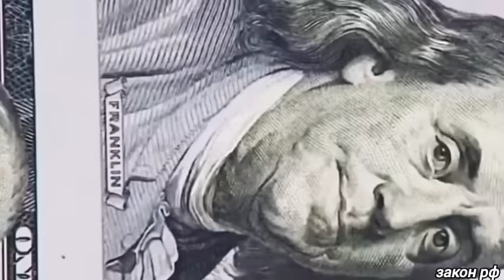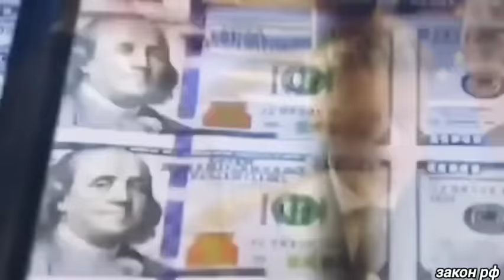Это произошло ранее утром 08-августа! Россия забрала крупнейший.. Страны ЕС сегодня последний новост